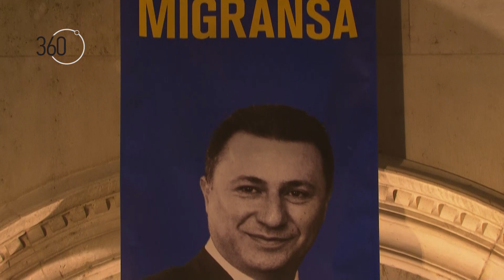Сорос и извештаите на ЕУ и САД за политизирано судство во негово време, сега го спасуваат Груевски